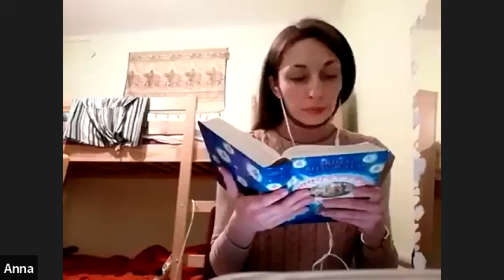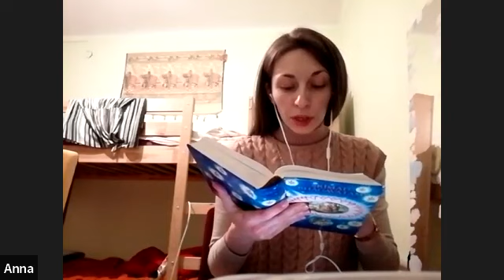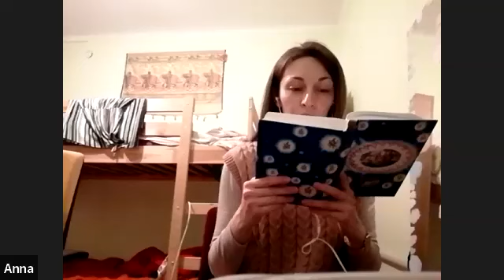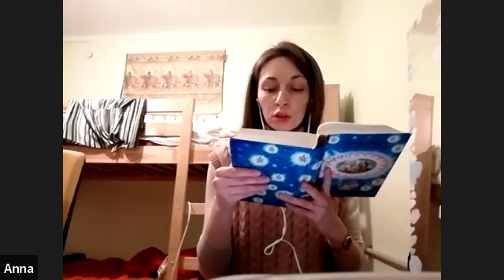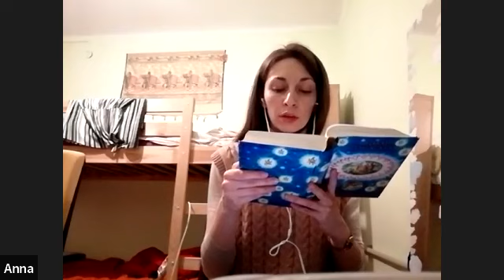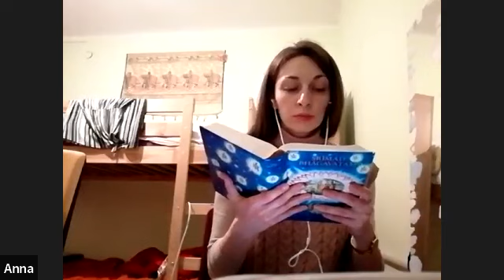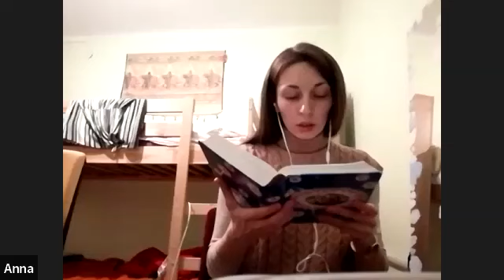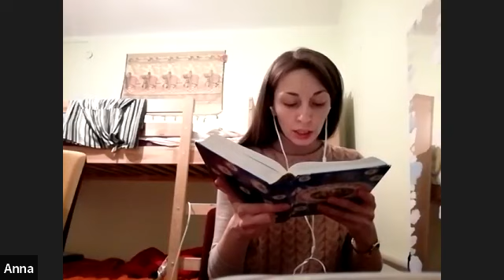Śrimad Bhagavatam -Pieśń 1.6.34 werset - Trivikrama Swami - 06.03.2022